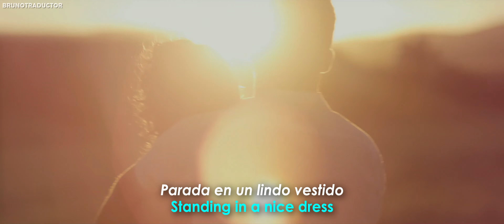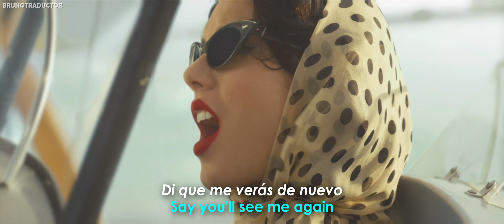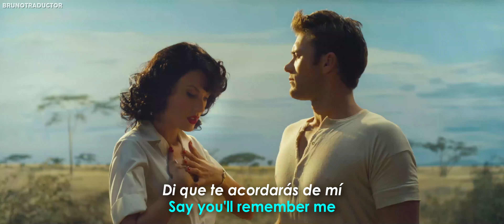Taylor Swift - Wildest Dreams (Taylor's Version) // Lyrics + Español // Video Oficial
•Artista: Taylor Swift
•Canción: Wildest Dreams (Taylor's Version)
•Album: 1989 (Taylor's Version)
•Año: 2014
o
Taylor Swift - Wildest Dreams (Taylor's Version). Lyrics on screen - Subtitulado al español. Taylor Swift - Wildest Dreams (Taylor's Version). Lyrics - Traducido al español. Letra inglés - español.